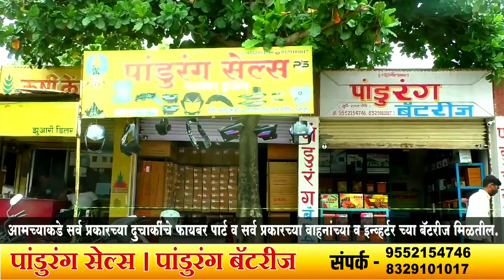पंढरपूरमध्ये पूरपरिस्थिती | पोलीस प्रशासन झाले अलर्ट | नदीकाठच्या 500 कुटुंबांना सुरक्षितस्थळी हलवल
Flood situation in Pandharpur |  Police Administration Alert |  Moved 500 families along the river to safety